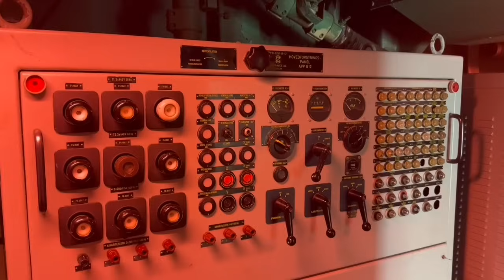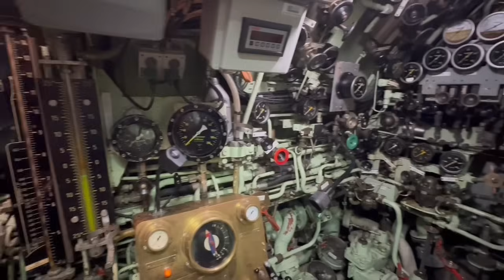20240926四十幾年嚟首次，中國向大平洋發射洲際導彈，所為何事？武統台灣，美國介入，核彈可以打到美國本土？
二年合約 最平港幣32元/月
一個月免費

訂閱Patreon記住要更改私隱！！！

邁向七週年！